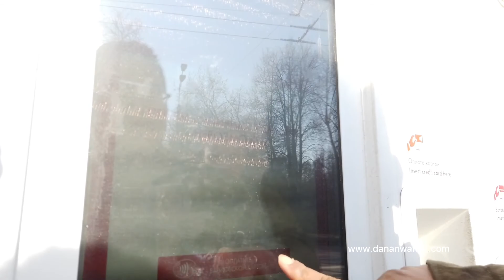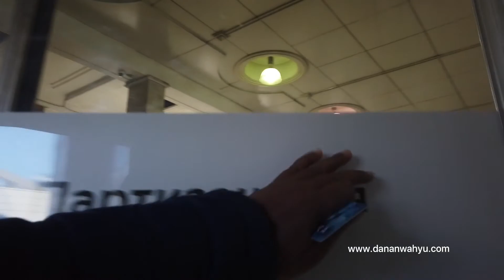TRAVEL VLOG RUSIA 10 - DARIPADA PUSING KITA SHOPPING DI IZMAILOVO YUK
Daripada pusing mikirin hotel ya udah kita jalan-jalan keliling Moscow yang ternyata di sini nggak banyak orang yang bisa bahasa Inggris.

Gear : SONY NEX 6 , Dji Pocket Osmo, Iphone S
Terimakasih kepada teman-teman yang sudah menyambang blog dananwahyu. Jangan lupa untuk memberikan komentar dan video ini serta mensubscribe chanel dananwahyu